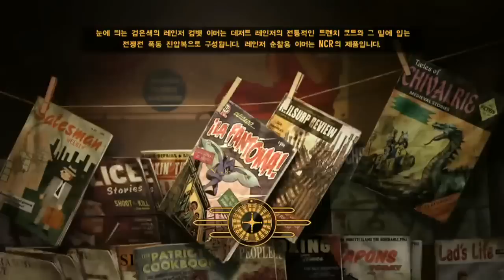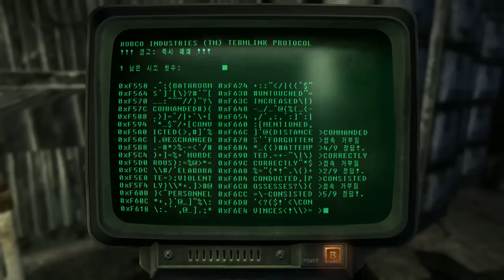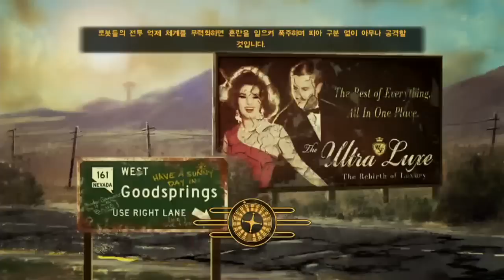홍방장 폴아웃-뉴베가스 12편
PC게임과 비디오게임을 방송하고있습니다.